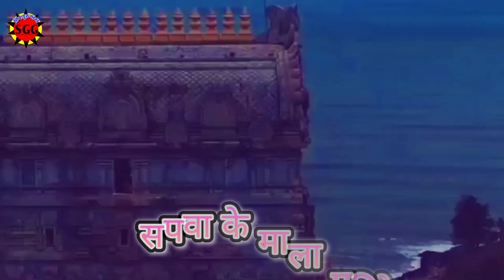सपवा के माला पहिरे | shiv charcha song | videos shiv guru bhajan new | shiv guru gana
song - सपवा के माला पहिरे
Singer -Happy singh
Lyrics - shiva chaudhary
Music director -Mahi mahendra
Recording studio -Shiva ji studio
Managed by - Ragini digital
All types of copyright -Happy singh by shiv guru gana